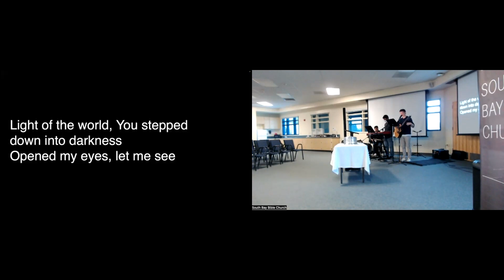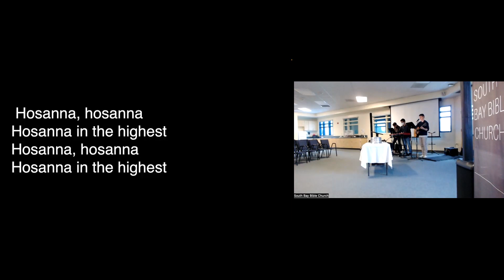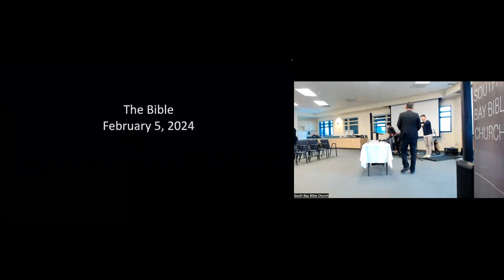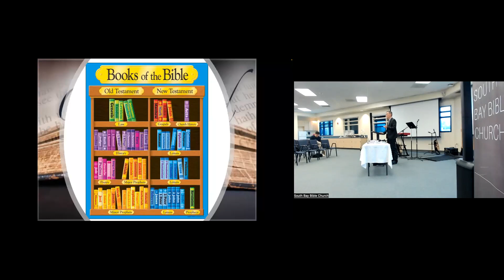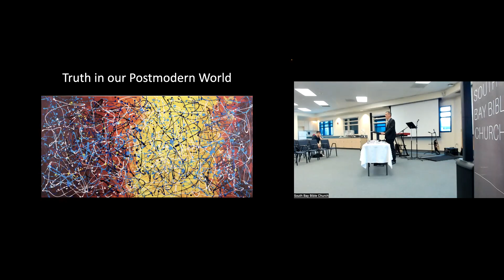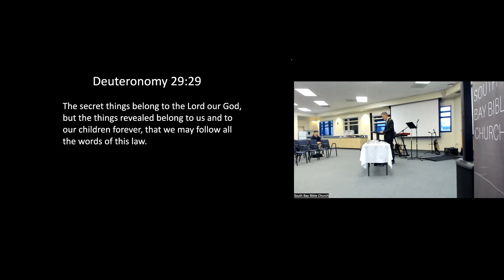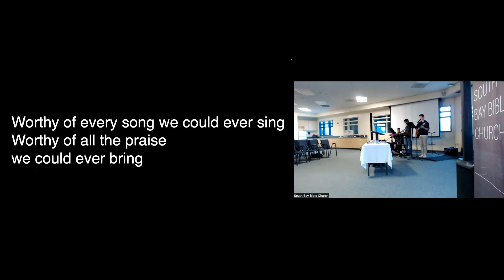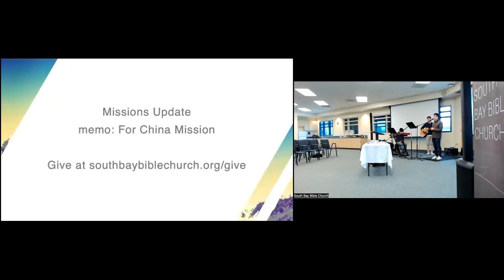Sunday Service | February 4, 2024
"The Bible"
Pastor Eugene